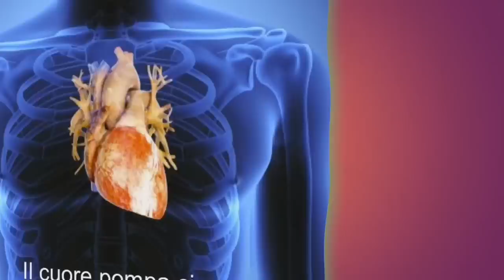13 cose che accadranno tra 60 secondi ⏰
✅Per supportare il canale, quando acquisti su Amazon.it, usa questo link (non ha alcun costo aggiunto)

LA MIA ATTREZZATURA:

▶️Apple iPad Air 2 64gb.
▶️Telecamere Gopro hero 5.
▶️Apple MacBook Air .
▶️Sony fotocamera digitale.
▶️Samson microfono usb per video.
▶️Accessori Gopro.

Cosa succede nel mondo in soli 60 secondi
By curiosity tv goooood vision!

.Pinterest (baria Curiosity).

inscriviti